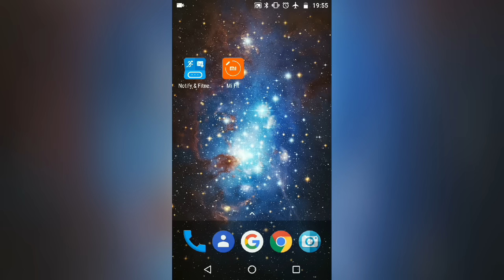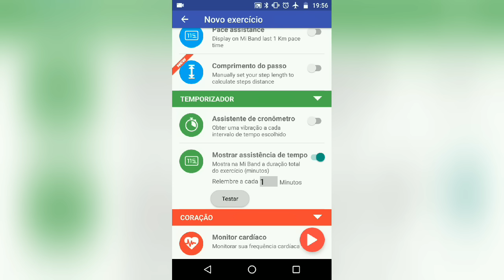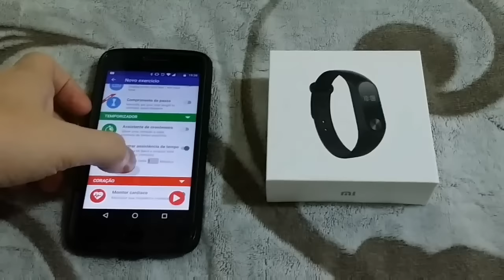Como ativar o CRONÔMETRO na Mi Band 2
Pessoal hoje a dica é Como ativar o CRONÔMETRO na Mi Band 2, muito fácil de configurar e bem funcional para fazer exercícios com a Mi Band 2.